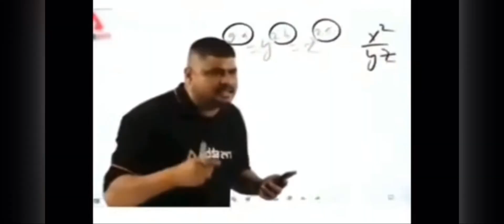Call of Duty Mobile Ultra Max Graphics VeryHigh Graphics 4K Video Gameplay in 2023 Ajs gaming buddy